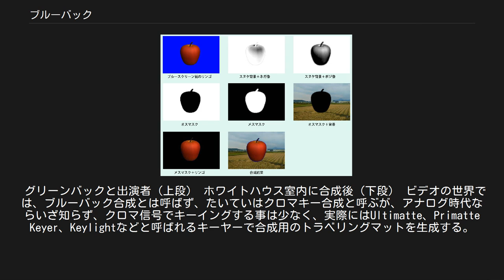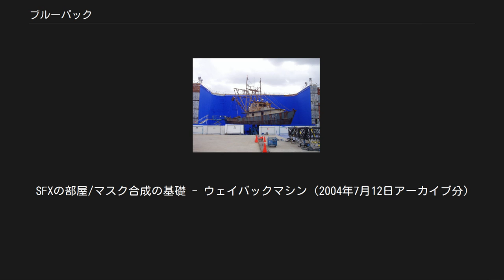ブルーバック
ブルーバック (Blue back) とは、映像、表示などにおいて、背景（バックグラウンド）が青い色をしている状態のこと。
青い背景は、様々な分野で異なった目的、状況で用いられている。
 ブルーバック合成 守護神 (映画)の撮影に使われた船舶の模型。
背景にブルーバックを使用している ブルーバックは、合成に用いる映像素材を撮影する際に、青い布などの背景を用いる技術。
また、その青い布などを用いて作られた背景。
青い背景（ブルーバック）の前で人物などを撮影し、ブルーの部分に別に用意された背景を合成する。
 1956年（昭和31年）、『白夫人の妖恋』（東宝）で、日本映画界で初めてこの合成手法を用い、これを「ブルーバック・システム」と命名したのは、円谷英二監督である 。
 ブルーバック合成の歴史は古く、モノクロフィルムによって映画が撮影されていた時代に遡る。
ブルーに対する感度が鈍いフィルムを使って撮影をすると、ブルーの部分が真っ暗に写る。
そのフィルムを適正な露出でリスフィルム（超硬調のフィルム）に転写するとブルーの部分とそれ以外の部分とを区別するマスクを作ることができる。
それらの素材をオプティカルプリンターを使って光学合成を行い、ブルーの部分に別の映像をはめこんで合成する。
 カラーフィルムの普及後もブルーバック合成は使われ続けた。
その手法は以下のようなものであった。
 ブルースクリーンの前にリンゴを置いて撮影したとする。
 撮影したカラーポジフィルムを、青の補色である黄色フィルターを使って（実際は赤色を使った）オプティカルプリンターで撮影する。
この際用いるフィルムはオルソマチックタイプのハイコントラスト・モノクロフィルムである。
これによって露光、現像されたフィルムは「スヌケ（透明）背景+ネガ像」状態となる。
 次に撮影したカラーネガフィルムを、青フィルターを使ってハイコントラスト・モノクロ・フィルムに露光する。
これによって「スヌケ（透明）背景+ポジ像」ハイコントラストフィルムが完成する。
 (2)と(3)で作成したハイコントラスト・モノクロ・フィルムを2枚重ねると、両者背景はスヌケ（透明）で、リンゴだけの雄（凸＝オス）マスクが出来上がる。
これを適切な露出で撮影すると、リンゴの雌（凹＝メス）マスクが作成される。
またこのマスクをネガポジ反転することで背景だけが透けたオスマスク（透明背景にリンゴのシルエット状態）が出来上がる。
 (a)まずカメラに近いプロジェクターにオスマスクを掛け、カメラから遠いプロジェクターに下画（したえ）のマスターポジを掛け撮影する。
【もし撮影されたフィルムをこの時点で現像してみれば、リンゴの部分だけが黒くなっているはずである。
リンゴ部分は未露光であるから。
】 (b)カメラ内のフィルムを巻き戻す。
 (c)下画（したえ）のマスターポジを外し、メスマスクを装着する。
その際に上下左右、大きさを適切に合わせておかないと、マスクズレが発生する。
「この部分が一番難しい。
 (d)手前のオスマスクを外し、中画（なかえ＝この場合リンゴ）のマスターポジを装着する。
 (e)メスマスクは動かさずに、リンゴのマスターポジの位置を微調整する。
合っていたら撮影することでリンゴと背景が合成されたフィルムが出来上がる。
 なお、マスクの作成には上記のようにブルースクリーンを使う以外に、ナトリウムランプを使用した「ソジウム・プロセス」（映画『メリー・ポピンズ』など）、手書きのハンドマスクを用いるもの、モーションコントロールカメラとミニチュアを用いる手法などがある。
 グリーンバックと出演者（上段） ホワイトハウス室内に合成後（下段） ビデオの世界では、ブルーバック合成とは呼ばず、たいていはクロマキー合成と呼ぶが、アナログ時代ならいざ知らず、クロマ信号でキーイングする事は少なく、実際にはUltimatte、Primatte Keyer、Keylightなどと呼ばれるキーヤーで合成用のトラベリングマットを生成する。
背景にブルーが使われることが多いのは、フィルムプロセスで一番実現性の高い色であったのと、肌の色が補色の関係（特に黄色人種）にある事が大きい。
グリーンバックも最近よく見かけるが、ライティングの光量がブルーほど要らない為に非常に大きな背景の場合にはグリーンの方が有利である。
また、白人はマゼンタの成分を持つ肌色のため、補色であるグリーンが使われる場合もある。
 ブルーやグリーンの回り込み（スピル）はアナログ時代では非常にやっかい...